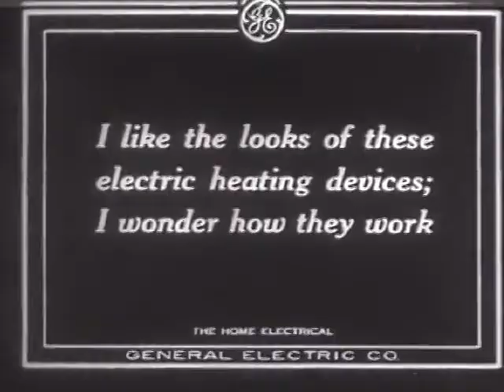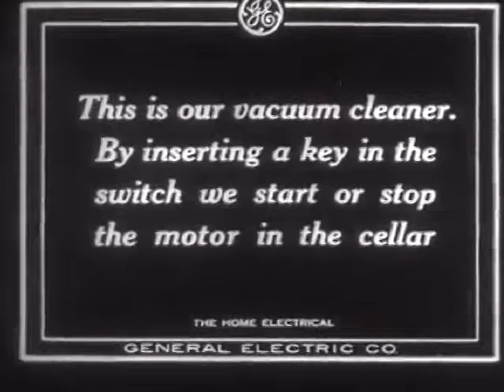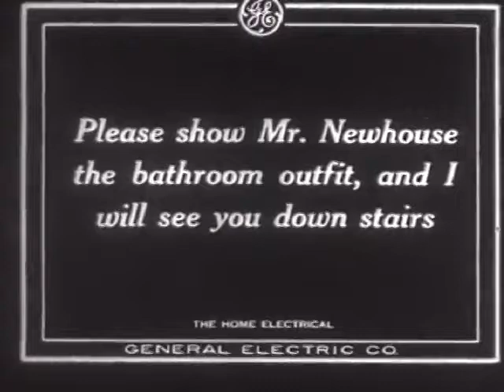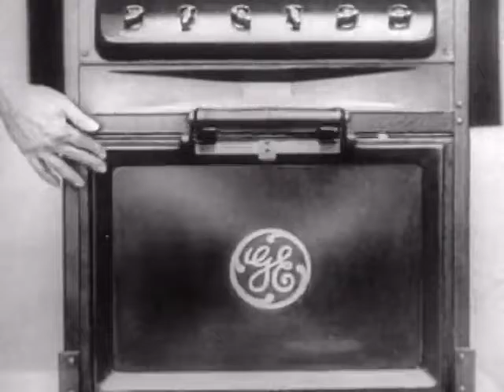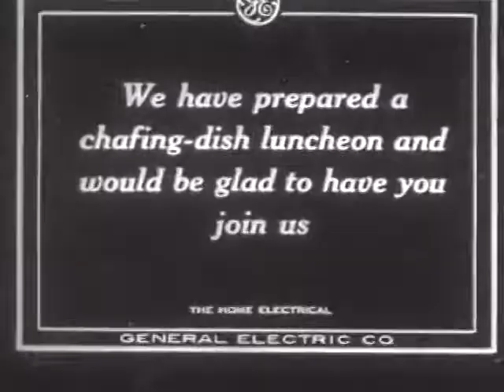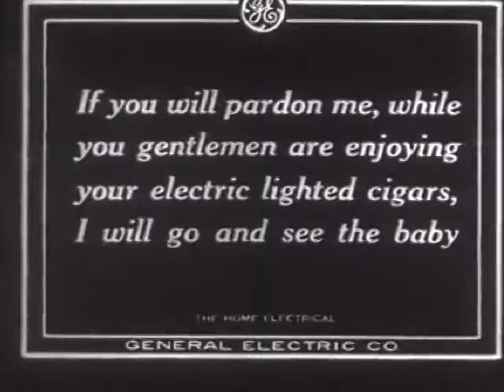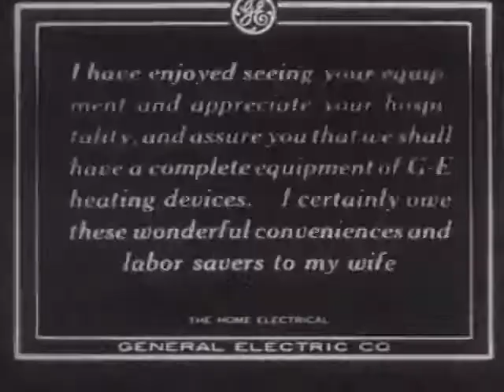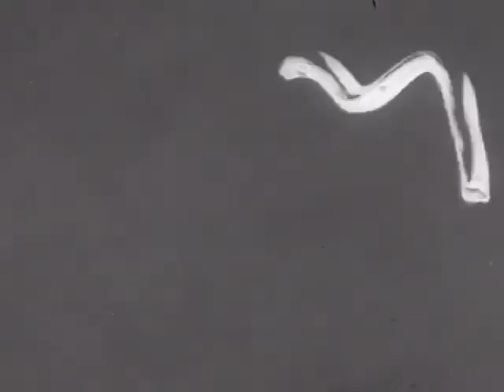The Home Electrical - a 1915 film about electric devices by General Electric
This 1915 silent movie shows the wonders of electrically powered devices, from an electric car to a vacuum cleaner (with its motor in the basement) to a sewing machine and more.  In that time frame everything was typically coal or natural gas or kerosene or manual labor.  The electrical gadgets we take for granted today would have been like magic, just as the simple electrical gadgets shown in this film were a great advance for that time.